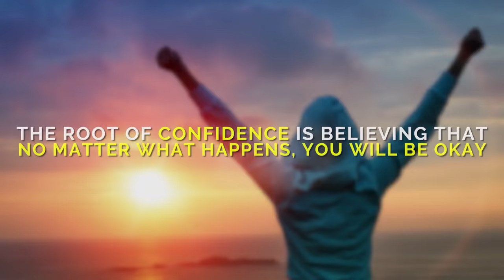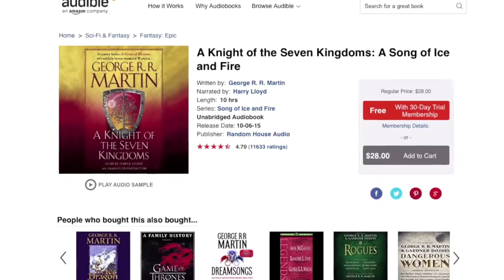What Really Creates Attraction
Why Daenerys Loves Jon Snow

Why does Daenerys Targaryen fall for Jon Snow?  I mean he’s a powerful handsome guy, but Daenerys has had plenty of offers from powerful handsome men, like Jorah and Daario, and none truly interested her.  Something is different about Jon Snow though.  The show gives us some clues that actually can teach you a lot about attraction and love in the real world, which is why I wanted to explore exactly what it was that created that spark of love - because you also you might learn something for your own life.

3:00 Jon Snow by Kit Harrington showed confidence to Khaleesi by Emilia Clarke
6:30 Jon Snow of House Stark can be honest to Daenerys Targaryen
9:30 Winter is here and in Game of Thrones GOT everyone can count on Jon Snow

Or if you want to see my personal stuff (my regular life + me playing music):
Periscope: @CharlieHoupert